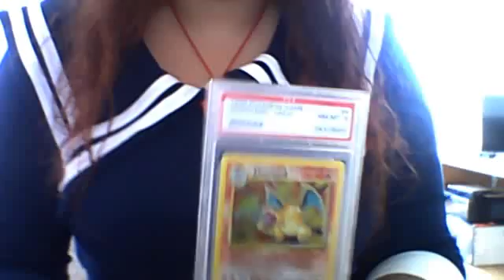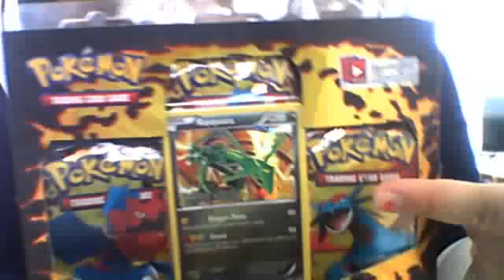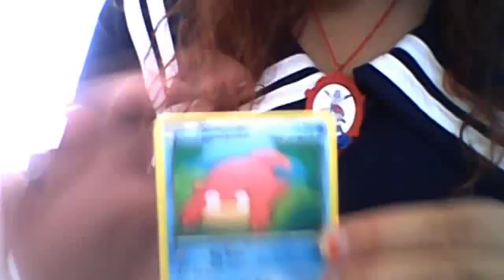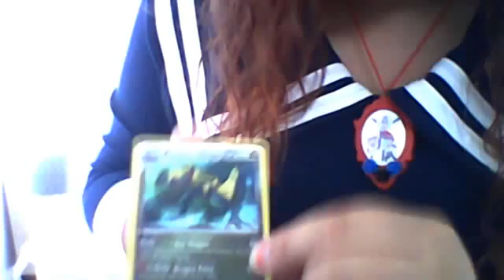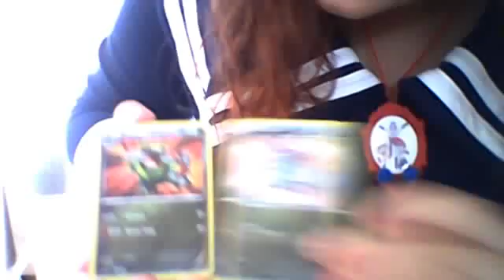Opening Dark Explorers Booster box BCBM and DRAGONS VAULT 3 pack. - SECRET RARE!!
I just found out the Kyurem was a SECRET RARE. Lol. It's kind of funny how underwhelmed I am. :P

A jumble of different things today.
Ps. I LOVE my new Charizard, and the Dragon Vault packs!!! :D

Hard to see the necklace, but here is a link to where you can see it better, and / or purchase it